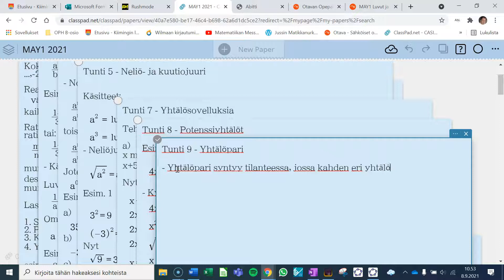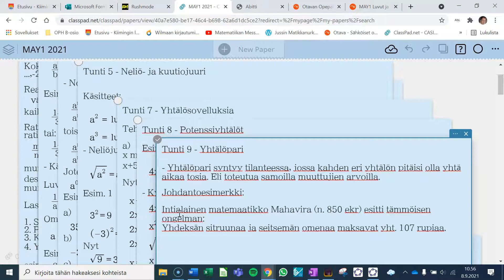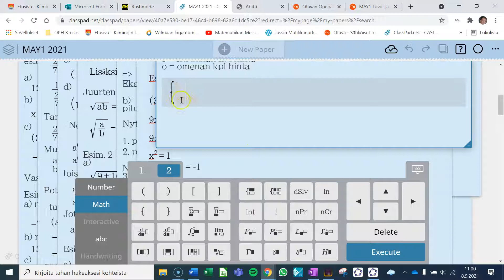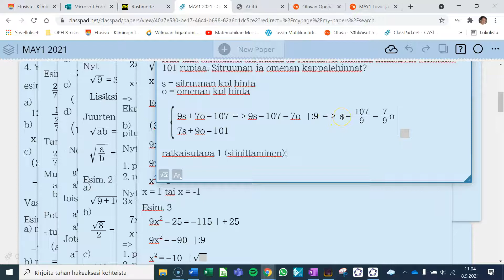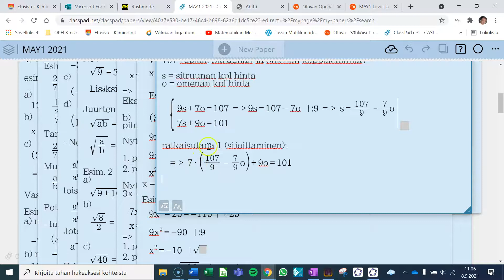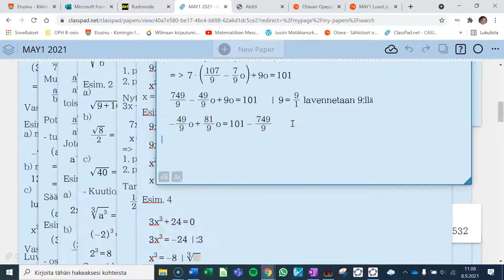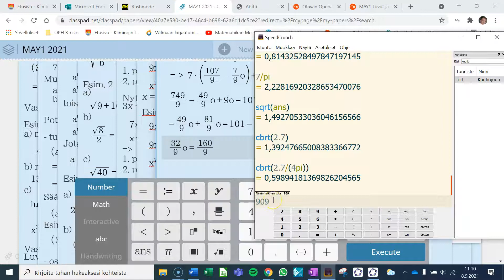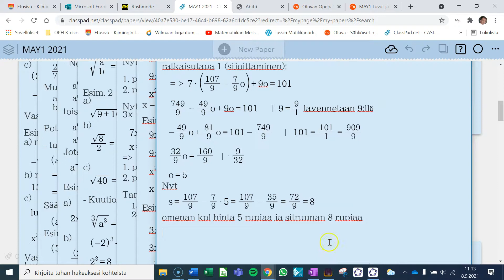Johdanto yhtälöpariin ja sen ratkaisuun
Opetellaan ratkaisemaan yhtälöpari sijoittamismenetelmä.